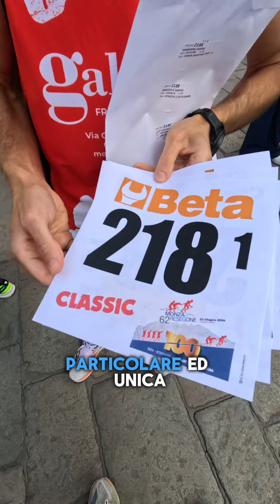La mia prima monza resegone 🏃🏻.